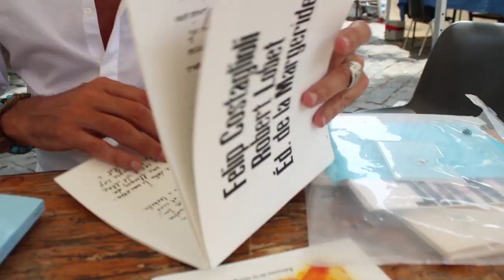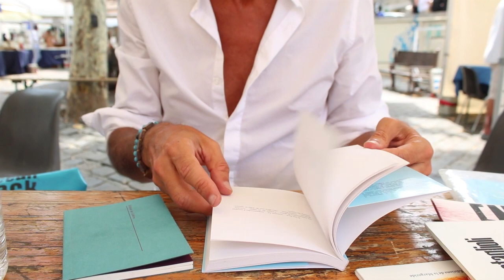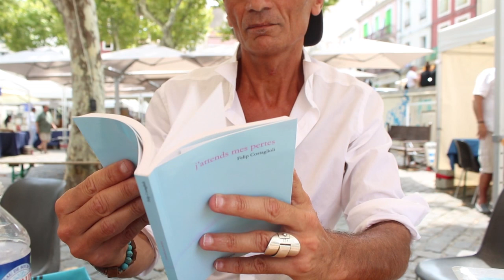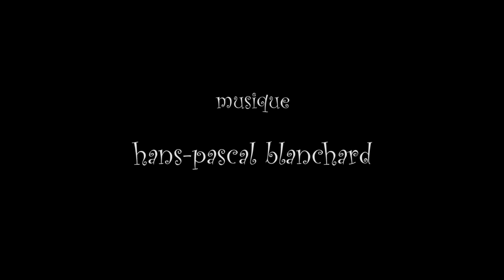Felip Costaglioli, Voix Vives / Sète (21-29 juillet 2022)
"Felip Costaglioli (Catalogne-Espagne)"

Voix Vives (de Méditerranée en Méditerranée) 21-29 Juillet 2022

//Il enseigne le cinéma à saint Cloud State University, parallèlement à son travail de recherche sur la poésie contemporaine et le cinéma, il se consacre à la traduction de poètes catalans, américains et français.

Il poursuit aussi son propre travail d’écriture, poésie et nouvelles, dans les trois langues.

Depuis plusieurs années il collabore avec de nombreux artistes, peintres et musiciens, cinéastes et photographes, alliant poésie, images, et musiques au sein de divers spectacles et performances poétiques.

Il est publié notamment à l’Arrière pays (France), Alabatre (Barcelone), Éditions de la Margeride, Robert Lobet (France), Les carnets d’Eucharis, Serge Chamchinov.//